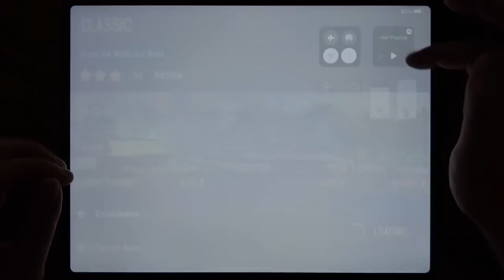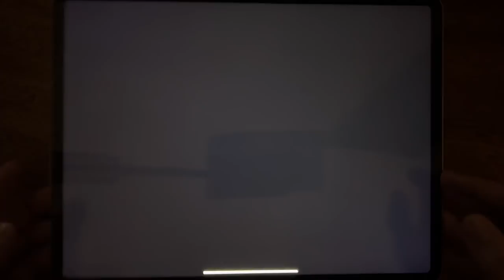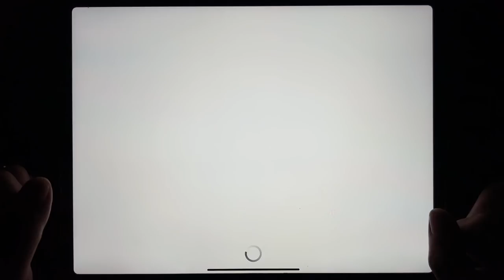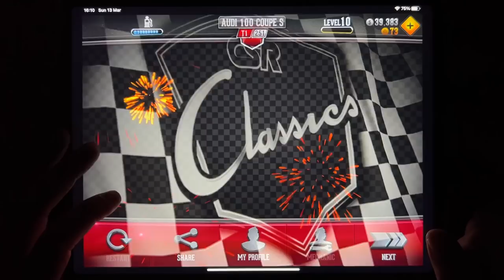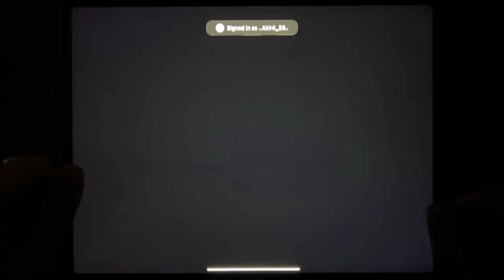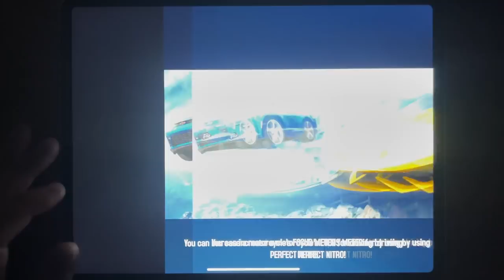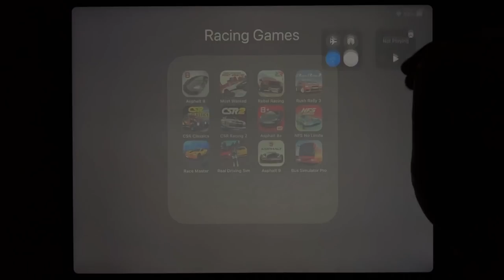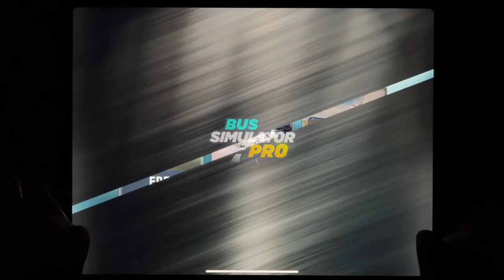Asphalt 8, Most Wanted, Rebel Racing, Rush, Rally 3, CSR Classic, CSR Racing 2, Asphalt 8 Plus....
Asphalt 8, Most Wanted, Rebel Racing, Rush, Rally 3, CSR Classic, CSR Racing 2, Asphalt 8 Plus, NFS No Limits, Race Master, Real Driving Sim, Asphalt 9, Bus Sumulator Pro